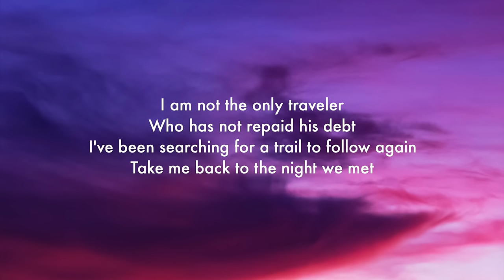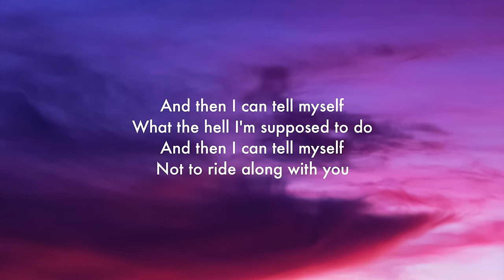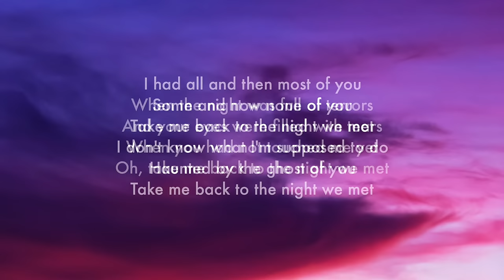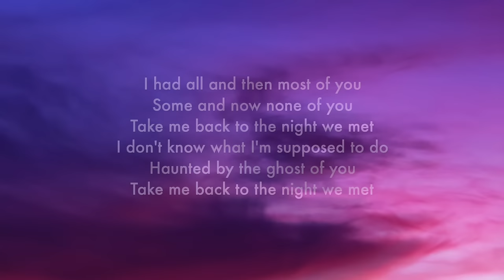Lord Huron - The Night we met ft. Phoebe Bridgers (lyrics)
I am so sorry that I haven‘t uploaded a video until now :| Thanks btw for more than 400 subscribers :))

THE RIGHTS FOR THE AUDIO AND LYRICS BELONG TO Sony/ATV Music Publishing LLC